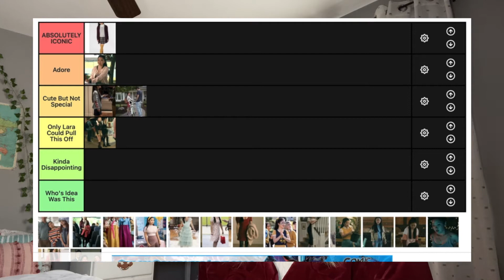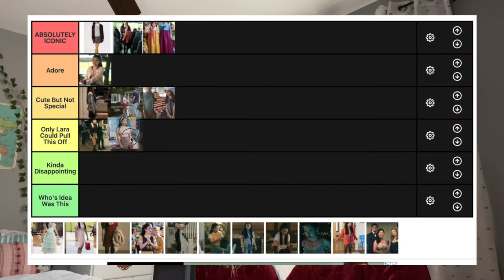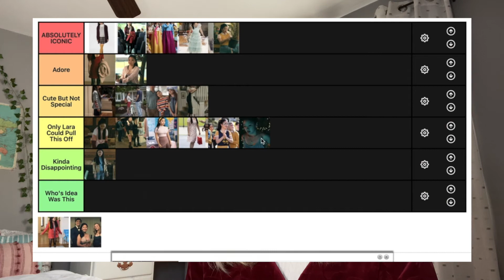ranking lara jean's outfits from to all the boys i've loved before trilogy | tier list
Hey Everyone! In today's video I'm ranking all of Lara Jean's outfits in a tier list! These outfits are from To All The Boys I've Loved Before, To All The Boys: P.S. I Still Love You, and To All The Boys: Always And Forever. Lana Condor's wardrobe was incredible in the trilogy and I am obsessed with her and the outfits.

FAQ:
Do I go to school? Yes I am currently a freshman in college!
Where are you from? A small town in Wisconsin!